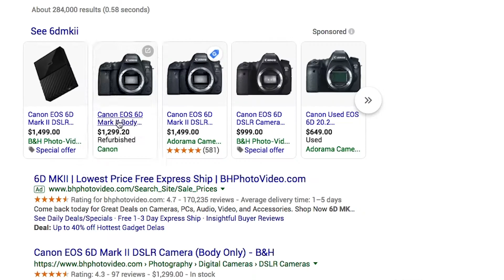5 Reasons I Love The Canon 6DmkII - and a few reasons I don't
In 5 Reasons I Love The Canon 6DmkII - and a few reasons I don't, I discuss some of the features that drew me to the camera. I still love it, but I do rant a little bit.